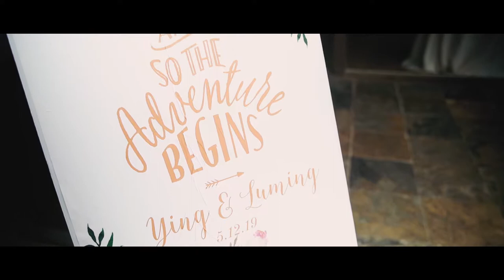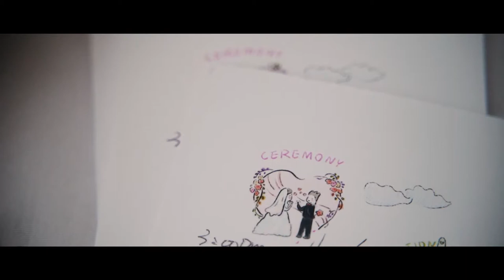Luming & Ying's Chinese Language Wedding at Los Verdes Golf Club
This couple decided to celebrate their wedding in California and Los Verdes Golf Club was the perfect place for it! Saying their vows under a circular floral wedding couldn't look more beautiful!